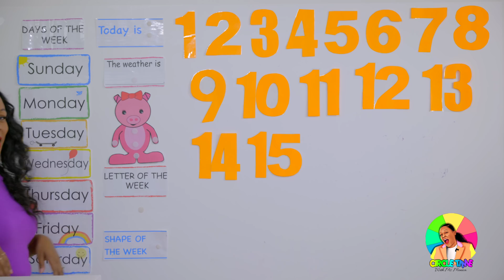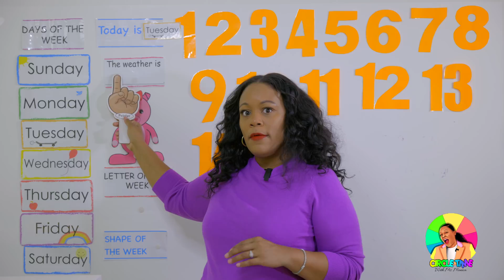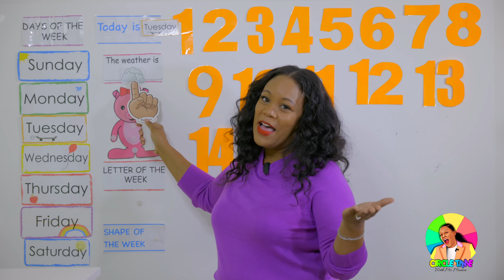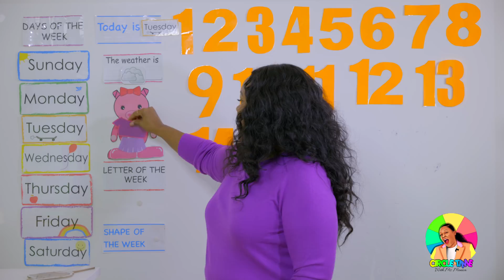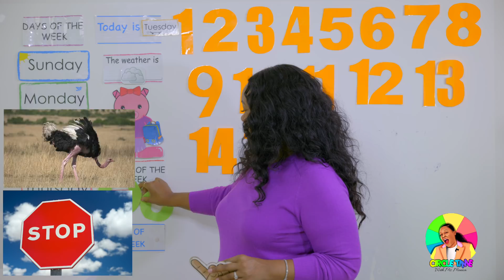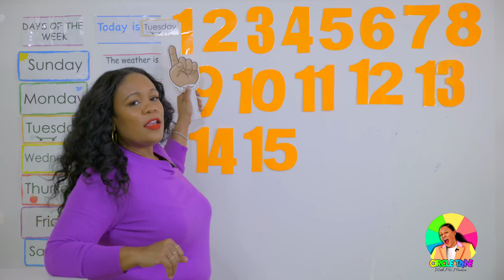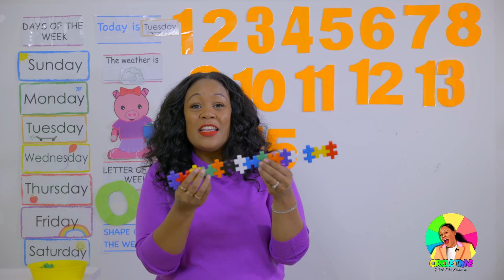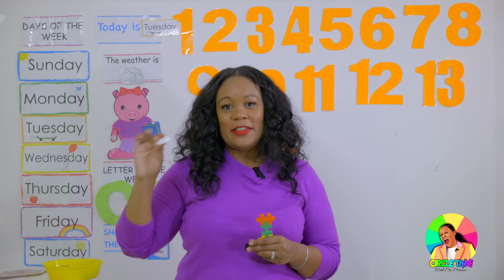Tuesday - Preschool Circle Time (Letter Oo) - 10/6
Monday - Preschool Circle Time - Learn at Home -  Tuesday

Happy Tuesday!  Welcome to Math Tuesday. Today we are counting objects.  In today's video I count Plus Plus toys.

1.

This week's lessons will be based on the information below:
Letter of the Week - Oo
Shape of the Week - Triangle
Counting - 1-15

More Preschool Learning From Ms. Monica:

1.  Ms. Monica's Preschool Worksheets

2.  Ms. Monica's Virtual Preschool Program

Products used during this circle video:

1.  Circle Time With Ms Monica on Amazon Products -

Season 2 of Circle Time with Ms. Monica.  I’m so excited to be here! Season 2 will run from September 7th - October 16th.  Our seasons are 6 weeks long with a 1 week break.